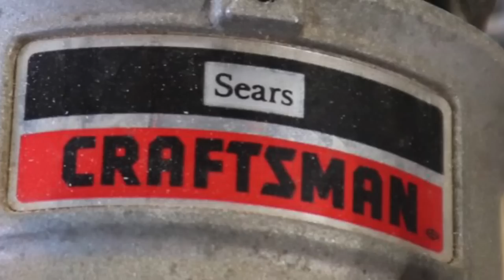Making Decorative Wooden Spirals Using Sears Craftsman Router Crafter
In this vid we show how to make beautiful decorative wooden spirals using a cool Sears Craftsman Router Crafter. Three different designs are made and much more shown.  JC Torres makes modified router bits from existing materials like spade bits and Roman ogee moulding bits.  We are working on more woodworking vids in the future like the gorgeous S-shape pattern as seen in end of this vid.
Check out Sears Craftsman Router Crafter Model No. 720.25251 assembly & operating manual.  This 18 page manual will be a great starting point in understanding this cool router lathe machine!  Vintagemachinery.org has a printable pdf copy of the manual if interested!
Please watch the UPDATE VIDEO (Decorative Wooden Spirals Using Router Crafter Become Much More!) showing how we made a 52 inch spiral floor lamp, 32 inch spiral table lamp, three DOUBLE ukulele stands that hold soprano, concert, tenor OR baritone ukuleles, plus we made a three piece spiral Trinity candlestick holder set, mini table and 40 inch medium bar table!  Plus more!